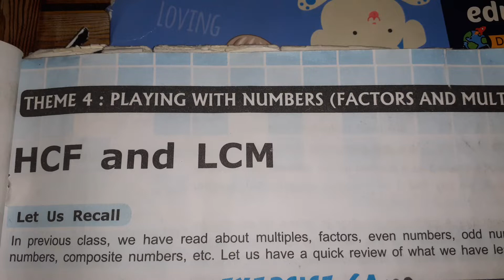Maths class 5th by sringi sir